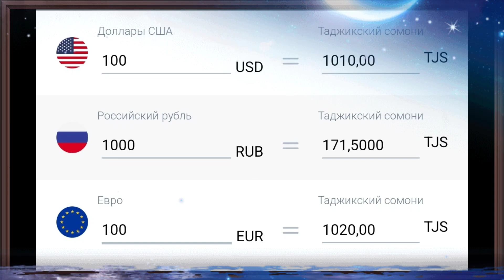Курс рубля на сегодня 18 07 2022 Курс доллара на сегодня Курс валюта. Курби асъори имруза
Курс рубля на сегодня 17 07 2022
Курс доллара на сегодня Курс валюта.
Курс снгодня Курс валюта.
 Долар Евро Рубль Сомони
 Курси имруза Курс сегодня Курс валюта Долар Евро Рубль Сомони
курс доллара на сегодня,
курс рубля на сегодня,
курс доллара,
Курби асъор баройи имруз,
Курби пули руси дар точикистон,
курс доллара на сегодн,
курс валюты на сегодня,
НОВОСТИ ДЛЯ МИГРАНТОВ,
федерация мигрантов россии,
НОВОСТИ ТАДЖИКИСТАНА,
хабари руз,
хабархои точикистон,
ХУШ ХАБАР,
янгиликлар,
КУРС ДОЛЛАРА,
мигранты в россии,
рейс таджикистан россия,
новости сейчас, мигранты,
ахбори точикистон имруз,
новости таджикистана сегодня,
доллар курси бугун
Валюта Курби асори имруза
Курби сомони
Курс рубль сегодня
курс доллара к рублю
курс доллара прогноз
прогноз курса доллара
рубль сомони
сегодня курс доллара 2022
прогноз курса на сегодня
доллар прогноз
Доллар доллар рубль
17 июл курби асъор
00:00 Салом бародарон
00:10 сана
00:20 Курби асъори имруза
00:25 Курс доллар
00:30 Курс рубль
00:40 Курс Валюта
00:50 Сбер Корти милли
1:00 Зебогии ватан